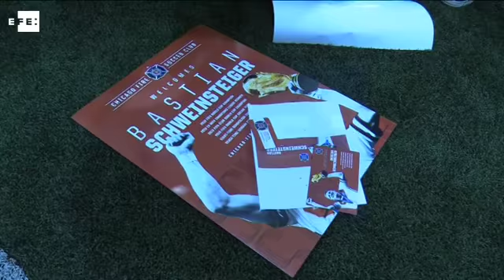Schwinsteiger llega y cambia ya la atmósfera del Fire, dice su nuevo técnico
Redacción Deportes (EE.UU.), 29 mar (EFE/EPA).- (Imagen: Tannen Maury) El centrocampista alemán Bastian Schweinsteiger llegó el martes a Estados Unidos y en su primer entrenamiento con el Fire ha producido "una atmósfera distinta" y "una gran dosis de inspiración para todos", manifestó este miércoles su nuevo entrenador, el serbio Veljko Paunovic.